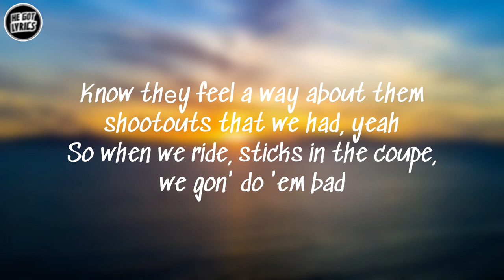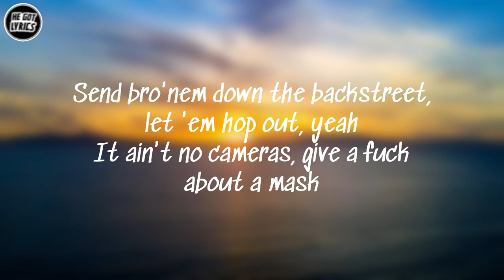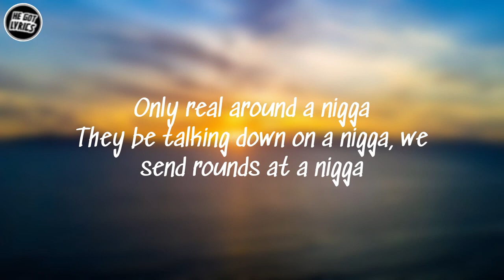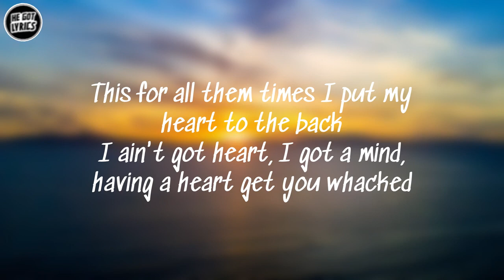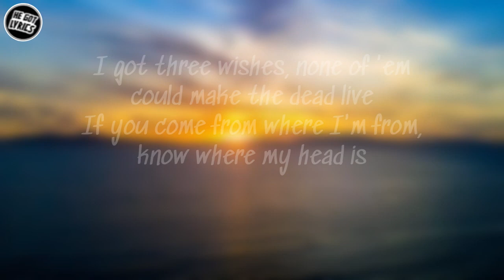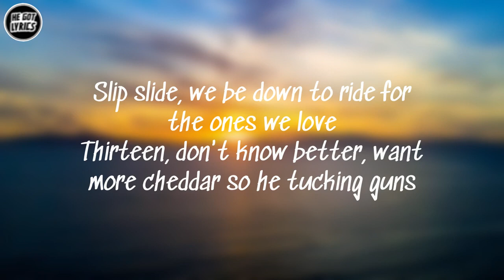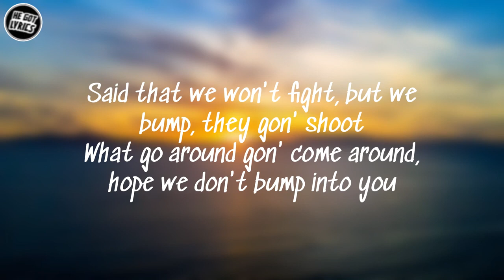Toosii What Go Around Lyrics